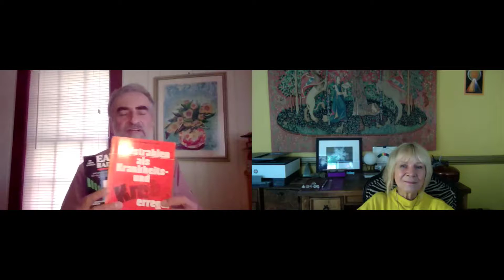Geopathic Stress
In this informative interview, Werner Brandmaier,  discusses the effects of Geopathic Stress on our health and offers possible solutions for these noxious energies.  Geopathic Stress is a term that includes harmful energies of all kinds such as natural earth grids, earth fault lines, water veins, as well as electromagnetic fields (EMF.)  Werner is a researcher of subtle earth energy fields and a gifted diviner.   Born in Austria, he comes from a family of herbalists and dowsers. He holds an engineering degree with experience in the high tech medical field.

M. Carol Assa
Invisible Architecture